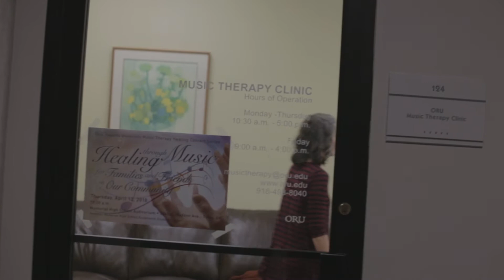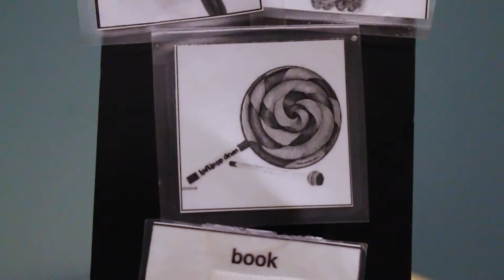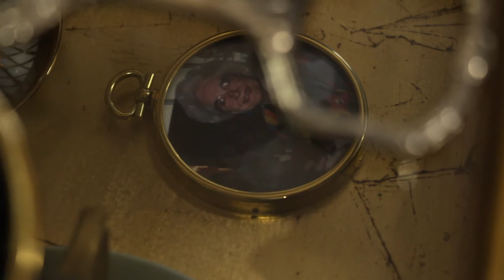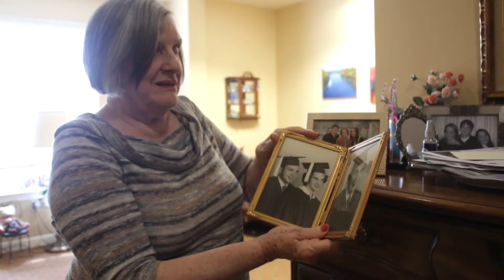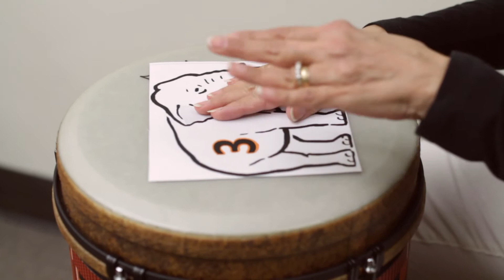ORU's Music Therapy Program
The Music Therapy program at Oral Roberts University is built upon an integrated music therapy clinical program of Cognitive-Behavioral Music Therapy and Neurologic Music Therapy (NMT). The integrated program develops clinical knowledge and treatment based on analysis of individuals’ cognitive, speech & language, social/emotional (psychological), and physical behaviors, and prepares music therapy students to utilize scientific evidence regarding human perception and the production of music to treat disorders of the human nervous system.